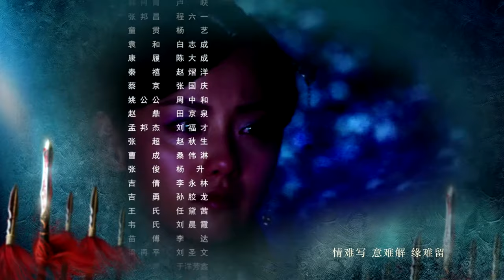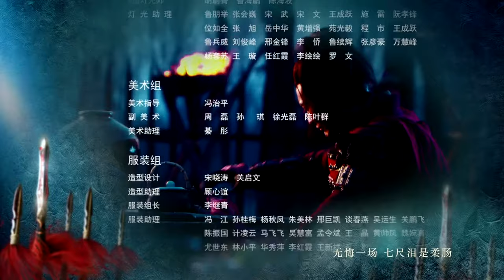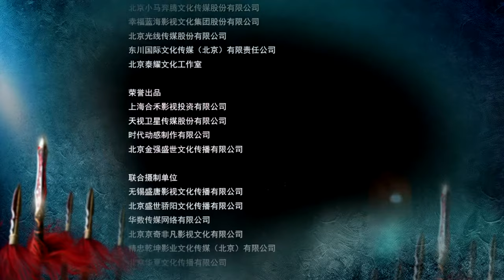【4K】精忠岳飞 40（ 黄晓明，林心如，吴秀波，刘诗诗，罗嘉良，邵兵，于荣光领衔主演）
故事发生在北宋末年间，辽军大批入侵中原，皇帝昏庸用将不当，至使败仗不断，百姓生活无靠流离失所。岳飞（黄晓明 饰）在替父守孝期间，到三朝元老韩肖胄（卢映 饰）府上做护院，他边教授武艺，边涉猎军事政治，师爷赵九龄对他器重有加，认为他是大可造就的宋朝大将军。不久，金兀术带兵南侵直逼汴梁，岳母姚氏（郑佩佩 饰）送子出征，临行前在岳飞背上刺上“精忠报国”四个大字。此时，钦宗登基，朝中赵构（丁子峻 饰）与秦桧（罗嘉良 饰）形成两派，赵构主战，秦桧主和。主战首领人物宗泽（卢勇 饰）设下比武擂台，征召大江南北为国效命英才，小梁王（刘恩佑 饰）受人唆使，在擂台上斩杀各方江湖武士，岳飞及时赶到，枪挑小梁王。